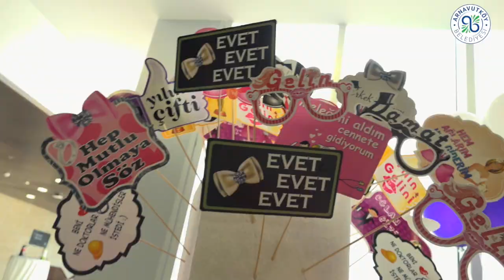Yeni Şehrin, Yeni Sarayı Arnavutköy Nikah Sarayı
Artan nüfus, her gün gelişin ilçe ve vatandaşlara daha iyi hizmet verebilme adına yetersiz kalan belediye hizmet binaları, dev bir proje ile bir araya getirildi. Türkiye de bir ilk olan Arnavutköy Yönetim ve Yaşam Merkezi, Hükûmet Konağı tamamlandığında dev bir kompleks haline dönüşecek.

Nikah Sarayı Hizmette

Türkiye’nin sayılı projelerine imza atan Arnavutköy Belediyesi, ilçeye hizmet verecek ‘Yönetim Merkezi’ ni tamamlayarak, nikah sarayını da kullanıma açtı. Daha önce Arnavutköy Belediyesi Bolluca Ek Hizmet Binası içerisinde kıyılan nikahlar, artık yeni nikah sarayında kıyılacak. Arnavutköy Yönetim ve Yaşam Merkezi içerisinde yer alan nikah sarayı, modern mimariye uygun şekilde inşa edildi. Gelin damat odası, özel şekilde hazırlanmış yürüyüş yolları, fotoğraf çekim alanları ve çiftlere özel giriş kapılarıyla yeni nesil nikah sarayı, evlenecek çiftlerin hizmetinde olacak.

2017 yılında 2 bin 200 çiftin başvurusunu alan Arnavutköy Belediyesi Evlendirme Bürosu, gelen çiftlere evlilik üzerine de bilgilendirmelerde bulundu. Çiftlerin yeni bir yaşama kapılarını açtığını belirten evlendirme bürosu personelleri, yaptığımız her işte insanların mutluğu ve memnuniyetini düşünüyoruz. Nikah öncesi gelen çiftlerimize gerekli evrakları tam getirmeleri konusunda yardımcı oluyoruz. Bugüne kadar binlerce nikah kıymanın verdiği tecrübeyle de çiftlerimize evlilik üzerine kısa bilgilendirmeler yapıyoruz dediler.